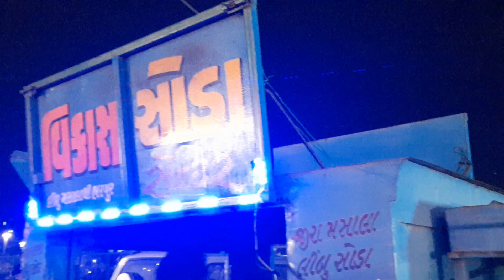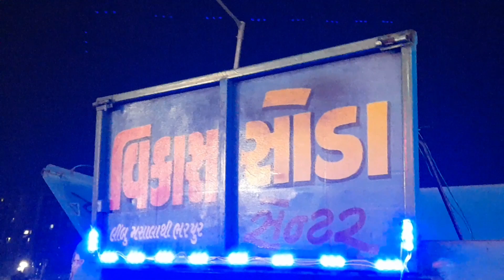गुजरात का FAMOUS नींबू पानी !! Night view @Raj super vlogs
गुजरात का FAMOUS नींबू पानी
Ahmedabad ka famous नीबू पानी
 Daily vlogs
Raj vlogger
Blogs video

Hello Viewers My channel Name is Raj super vlogs And we'll come to My you tube channel

Instagram.com/ziddysooraj